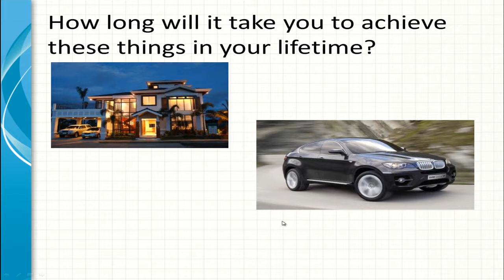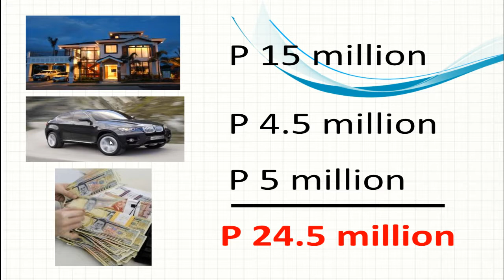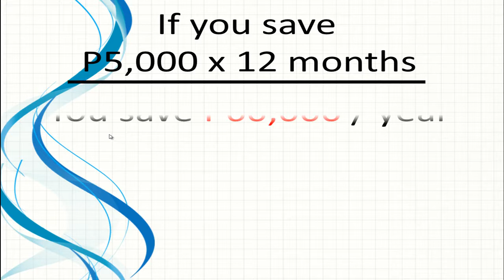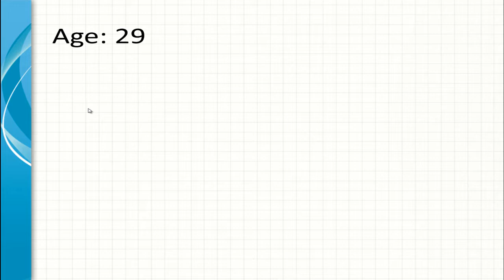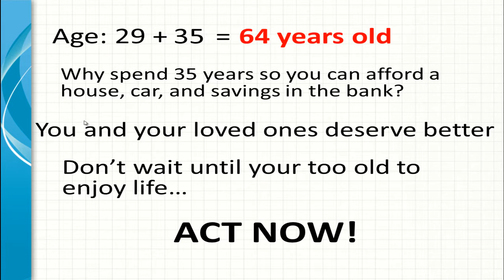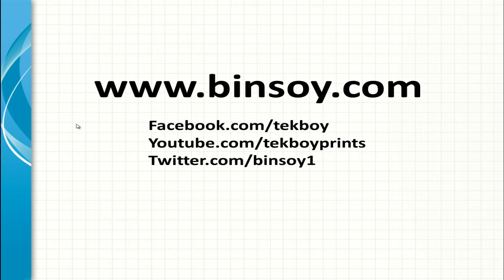Can you afford your dreams?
- Watch this if you're experiencing hardships in life